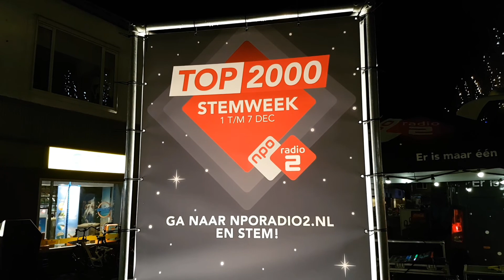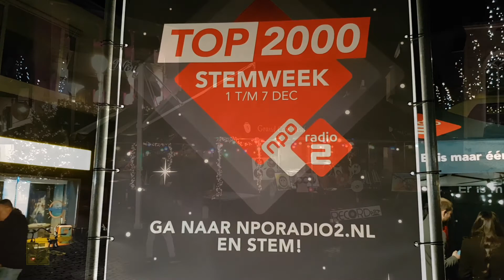NPO Radio 2 in Raalte / Top 2000 / 5-12-2018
Locatie: Centrum Raalte

Datum: woensdag 5 december 2018
Video: VTV Sallandia